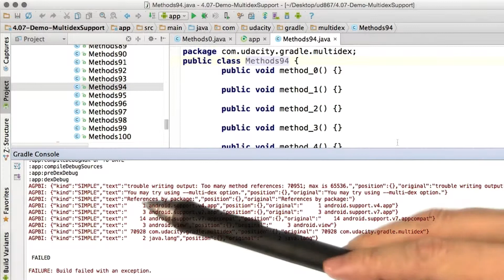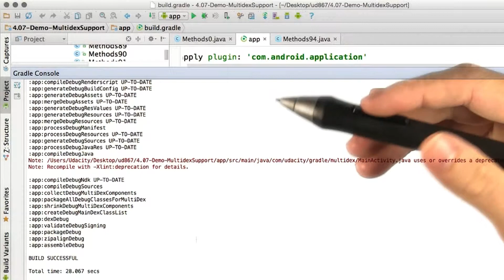Multi Deck Support